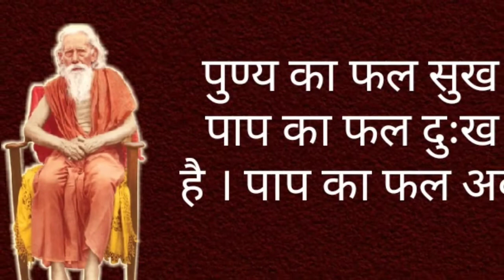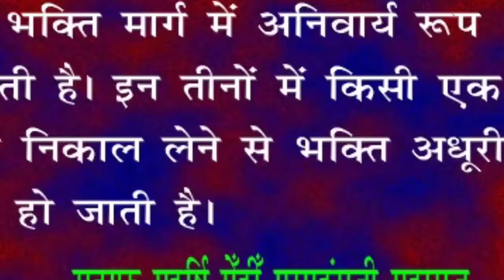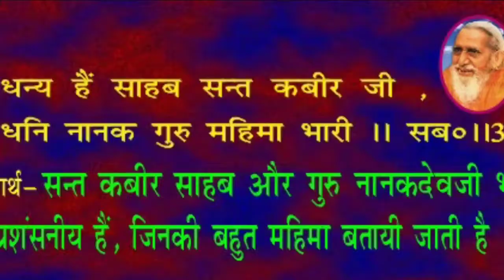Sadguru Maharshi Mehi baba।। महर्षि मेंही की पद्यात्मक जीवनी।। श्रीछोटेलाल दास ।।SrishtiSumanke geet